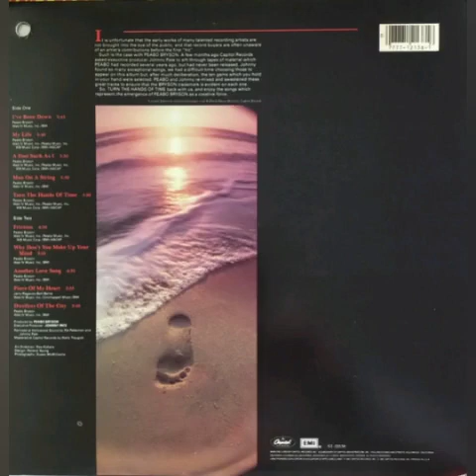Peabo Bryson - Friction